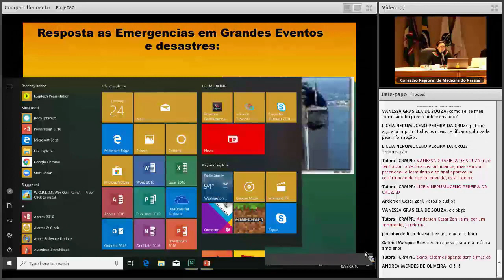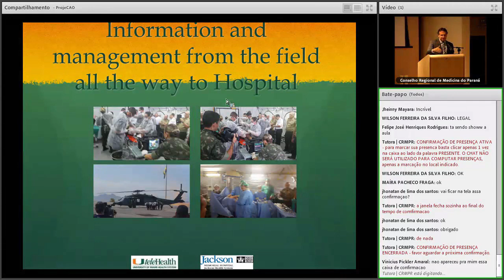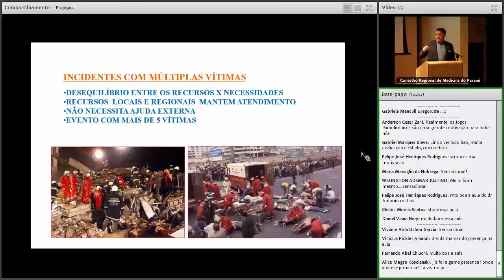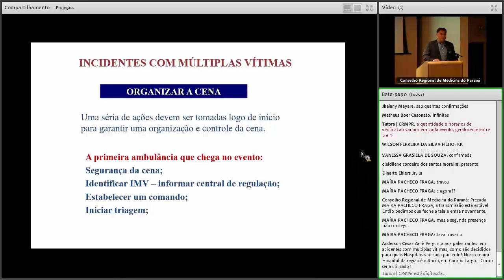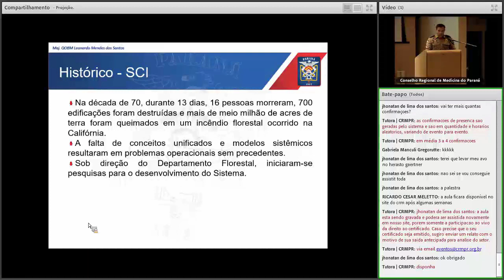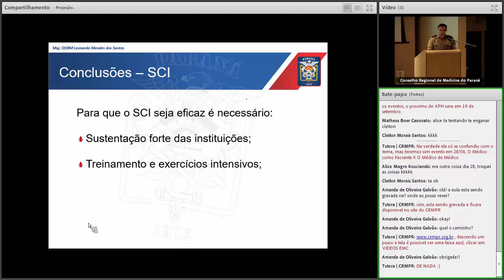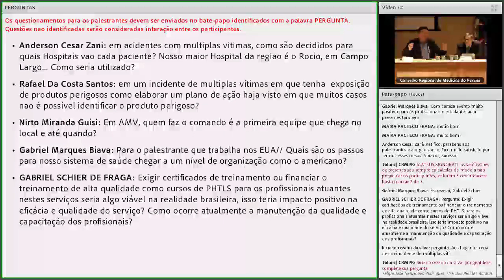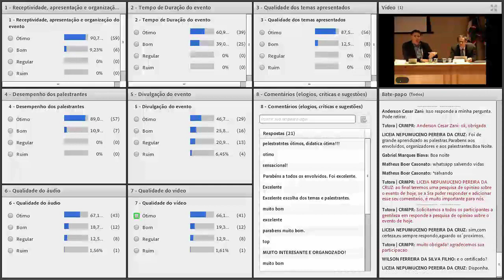2018/08/22 - 2º Curso de Atualização em Atendimento Pré-Hospitalar - 5º Módulo - Múltiplas Vítimas